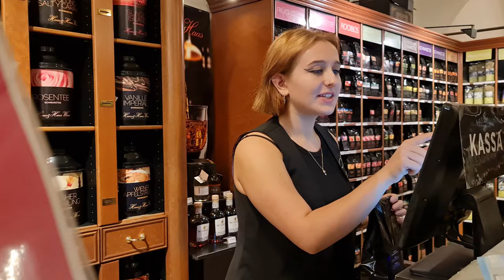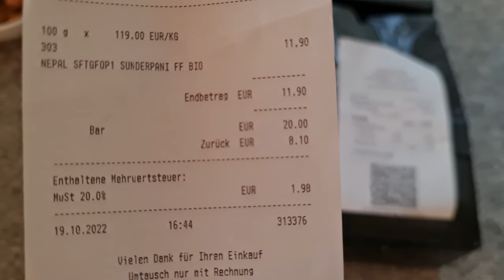Granate Styling, walking in public, buying tea, Vienna, miniskirt, red thigh high boots, short coat